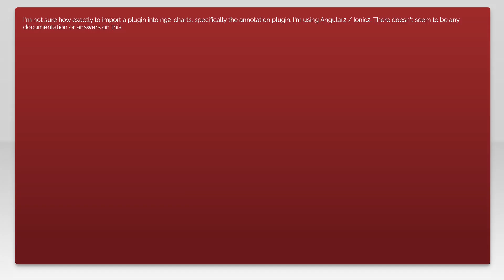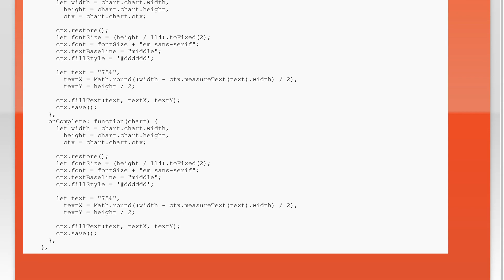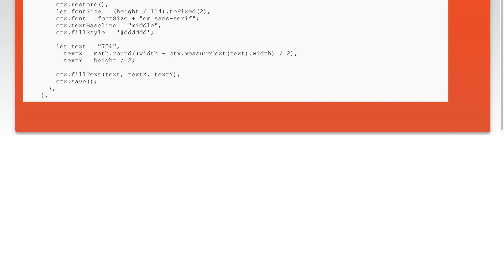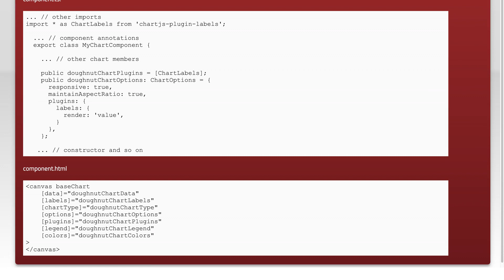How do I use plugins in ng2-charts?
angular: How do I use plugins in ng2-charts?

Related to: angular, ionic2, chart.js, chart.js2